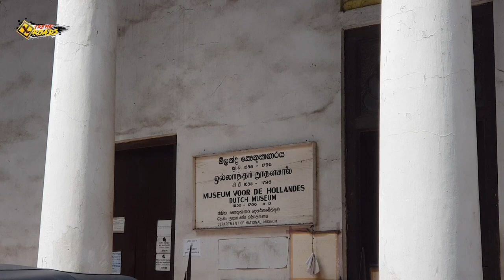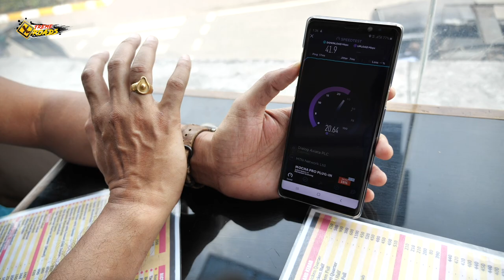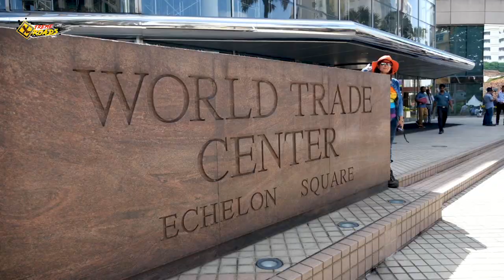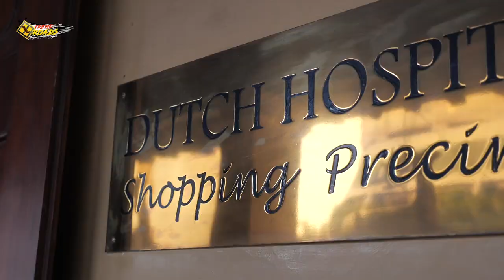Walk With Me In Colombo FT. Urvashi Rautela | Colombo Tourist Places | Colombo Budget Lanka Kand 08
Colombo is a capital city of Sri Lanka, rich in history, exotic in nature and simple in living. Undoubtedly Colombo is one of the most beautiful city in the world.
In this video, I covered some of the most important corners of Colombo City mostly on my foot.

And, Guys UrvashiRautela Is Saying Hi To You

I Hope You People will love my endeavor in Sri Lanka